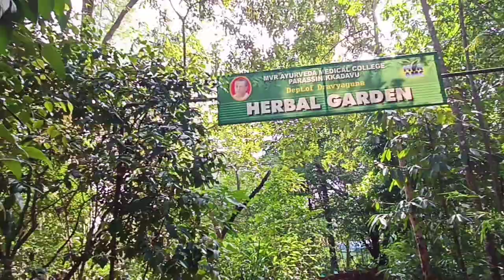MVR Ayurveda medical college